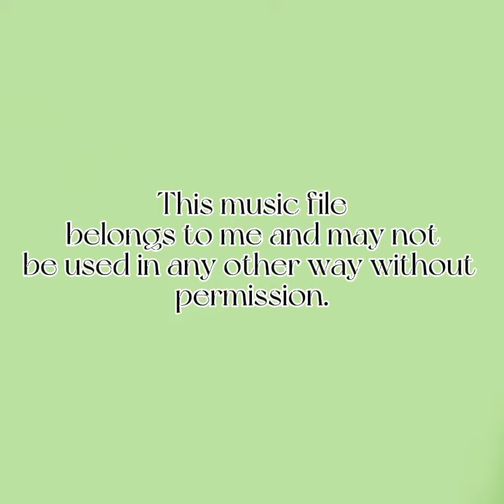The Meadows - Mushroom Heads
{this music file is made by me and may now be used without permission in any way}

Discord Tag: Karu-Chan#5617

( backup account for yt and for when I have too much friends on my main acc